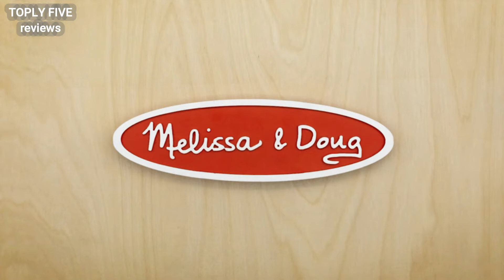Top 5 Best Wood Kitchen Playset To Buy On Amazon In 2020 For Christmas Gift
★Top 5 Best Wood Kitchen Playset To Buy On Amazon In 2020 For Christmas Gift:★►US Link
1. KidKraft Play Toy Kitchen
2. Melissa & Doug Play Toy Kitchen
3. Best Choice Products Play Toy Kitchen
4. Hape E3166 Play Toy Kitchen
5. Teamson Kids Play Toy Kitchen

★Best Amazon Today's Deals
★Try Audible and Get Two Free Audiobooks
★Gift Cards for Someone Special